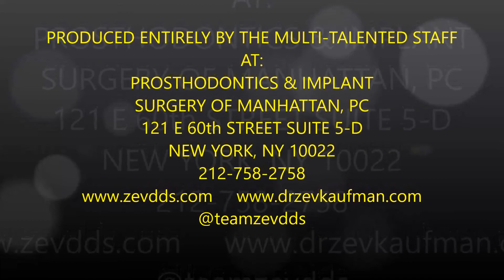What are dental implants made of?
Dr. Kaufman explains what are dental implants made of?

Hello, and welcome to a New York Dental Minute.  I am Dr. Zev Kaufman
Dental implants have come a long way since the original commercially pure titanium implants of the early eighties. Titanium is a metal that is inert to the body and bone attaches itself to it by special body glue that it secretes around it.  However, the early implants were also softer and breakage of implants under load was common.  As science advanced, we have found that a titanium alloy, which incorporates other ingredients, and is treated on its surface, allows bone to attach itself to it faster, and the bond is stronger.  Today, the strongest implants are made of a Titanium/Zirconium alloy.  We can place thinner implants in reduced bone volume, where we could not place implants before, and the implants are considerably stronger and allow us to fabricate much more durable restorations.  At the same time, the Titanium/Zirconium alloy is inert and does not produce any adverse reactions within the human body.
Lately, several implant manufacturers have introduced ceramic implants to the market with promising results, however, long term studies are still needed to evaluate their efficacy and durability and ease of use.
In short, dental implants are made from titanium alloys and allow us to replace missing teeth with comfort and confidence.  So now you know,
From Prosthodontics & Implant Surgery of Manhattan, where people come in with missing teeth and leave with winning smiles, I am Dr. Zev Kaufman